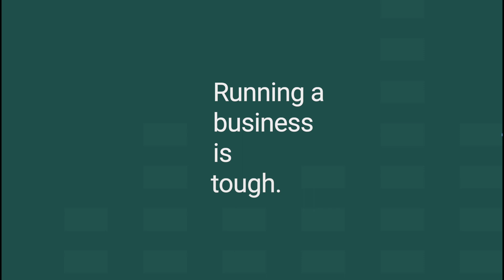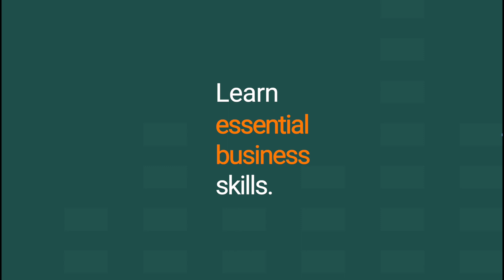Introducing The Pro Group: A Group Dedicated To The Business Side Of Podcast Editing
Knowing how to edit podcasts is the easy part of running an editing business.  Learning how to run a business can be a bumpy road for a lot of us, but you don't have to travel that road alone.  The Pro Group at Tansy Aster Academy is here to help you find your way.

*Learn how to use Izotope RX to clean up podcast audio with my course, Izotope RX:* A Practical Guide for Podcasters